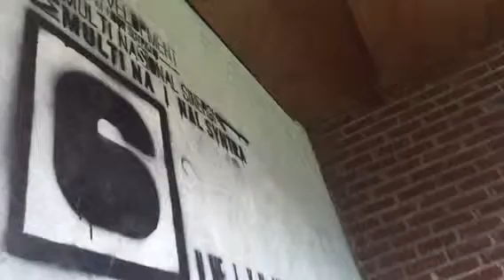Friyay!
Senangnya berakhir pekan.